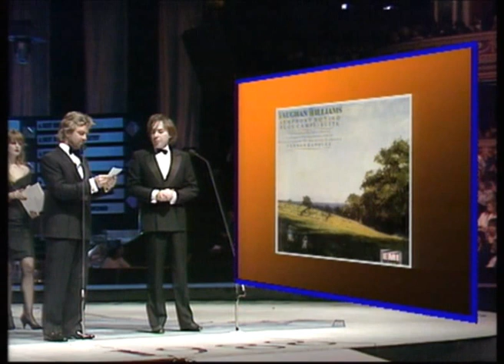Vernon Handley wins Classical Recording presented by Andrew Lloyd Webber | BRIT Awards 1988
Gary Davis presented the BRIT Award for Best Classical Recording to Vernon Handley at The BRIT Awards 1988